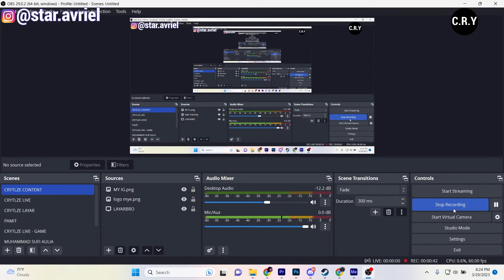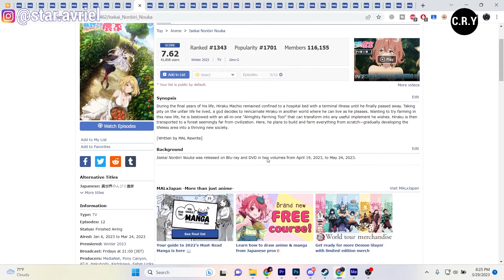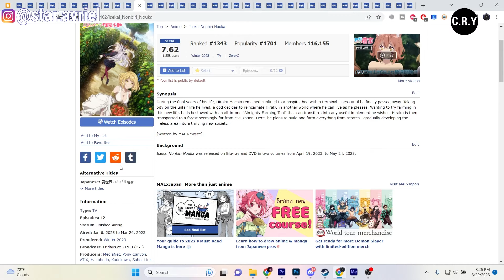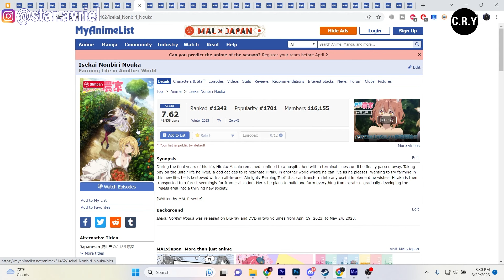Kapan Anime Isekai Nonbiri Nouka Season 2 / Episode 13 Rilis ? - Prediksi Dan Pembahasan